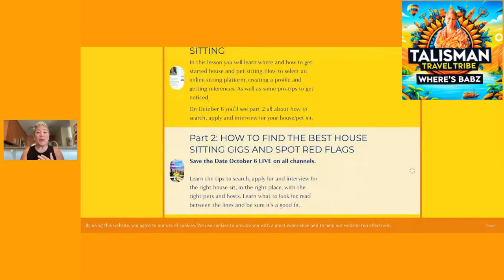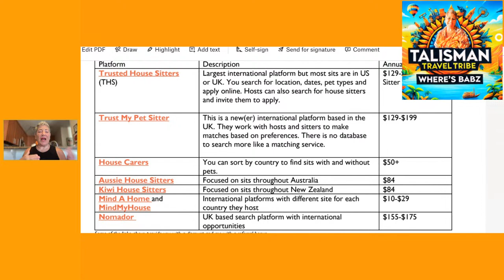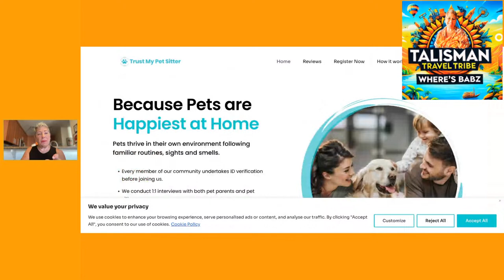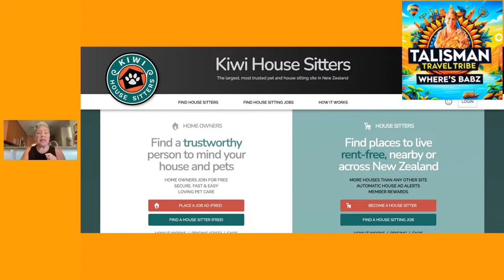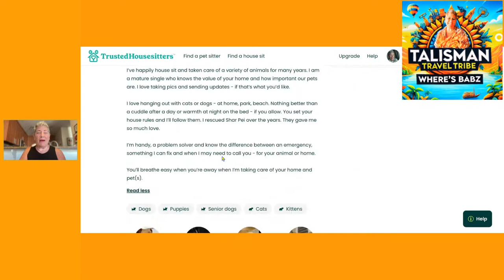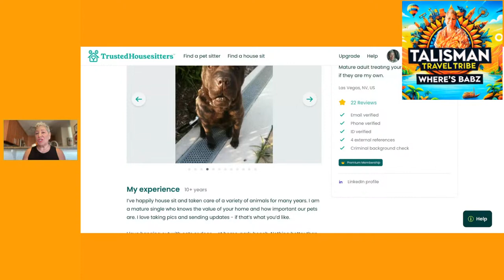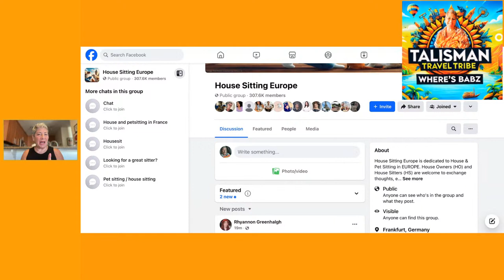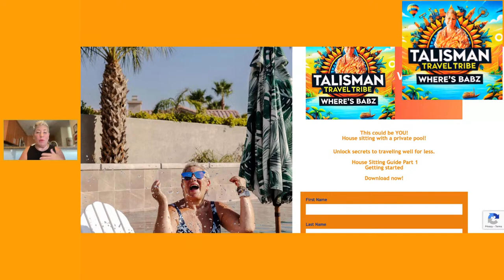5 Essential House Sitting Tips Every Traveler Needs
Join the Talisman Travel Tribe for my FREE
Essential House and Pet Sitting Course
In this course, I'll show you how I got started house sitting. You’ll received guides I developed to help you start your travel well for less journey.

Are you house/pet sitting curious? Worried about what could go wrong? How you can find great places to stay for FREE and travel?

Can you travel well for less? YES! Join me for Part 1 of 4 and get ready to travel the world for less.

Whether you're just starting or looking to land the best house sitting gigs, this live session is for you! I have more than 10 years of successful house sitting and share successful and practical tips.

-What is house and pet sitting and why it’s a great way to travel for less
-How you can get started house sitting
-Relieve your concerns around safety, trust and what if...everything goes wrong?
-Your life experience helps you land the gig WHERE YOU WANT

If you’re ready to travel the world for less house and pet sitting, don’t miss these must-know tips.